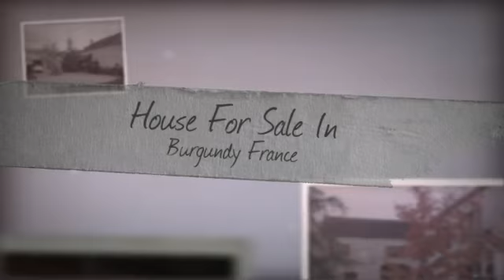House For Sale In Burgundy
€520,000
Ideally located at 15 minutes from the TGV train station (Paris 1:10), successful restoration for this old farmhouse hidden in the heart of a charming village. Its living area of 340sqm, its closed garden with stone walls and its lovely guest house make this property a perfect place for living as a main or secondary house.